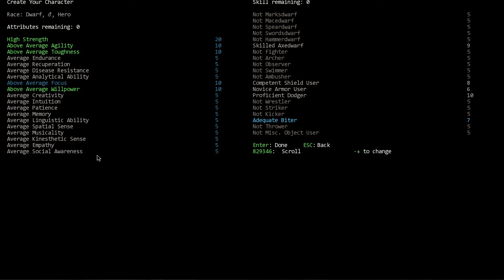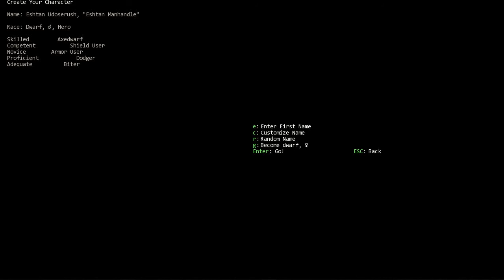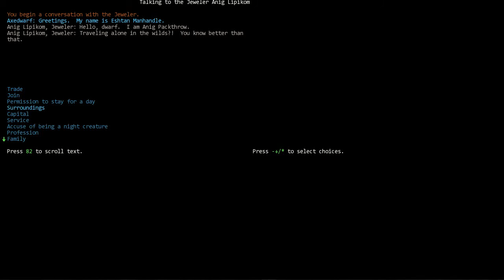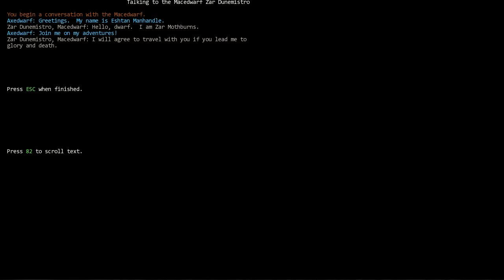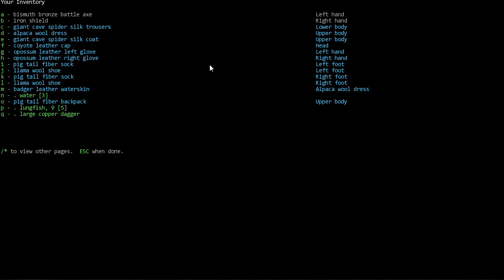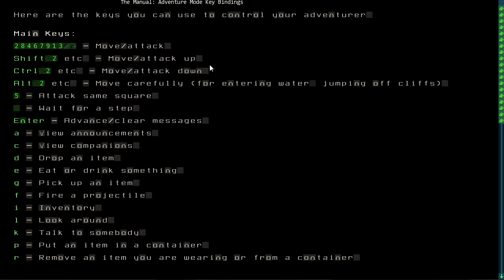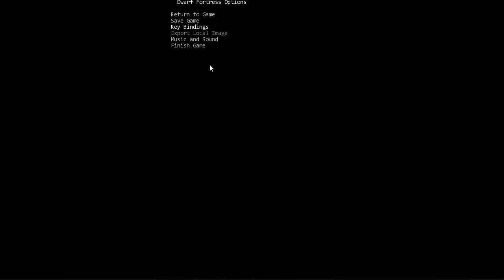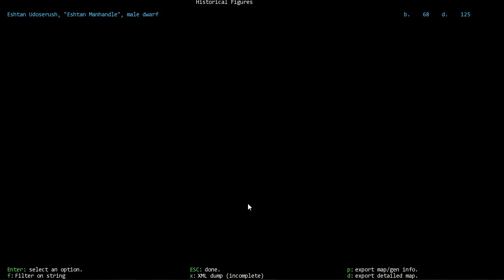Dwarf Fortress Weihnachtsspecial! Wooo!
Joa, Dwarf Fortress und so, spaßig wie immer.